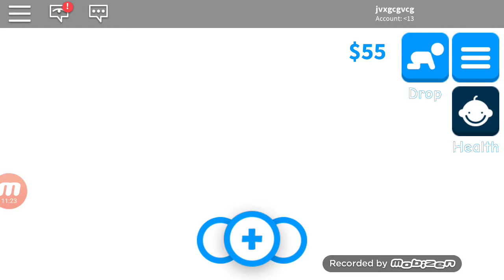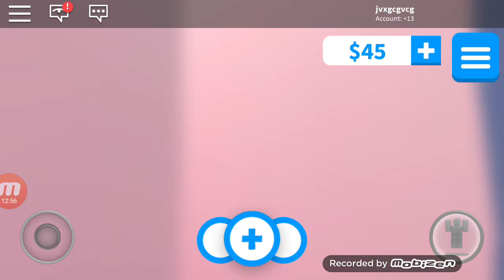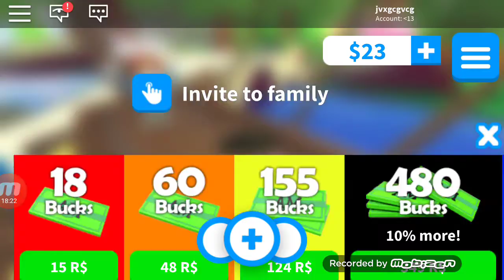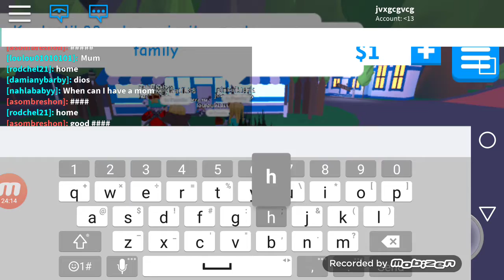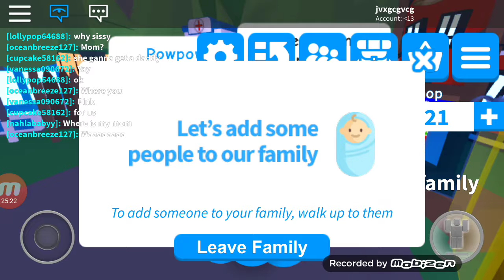Blind roblox sad story